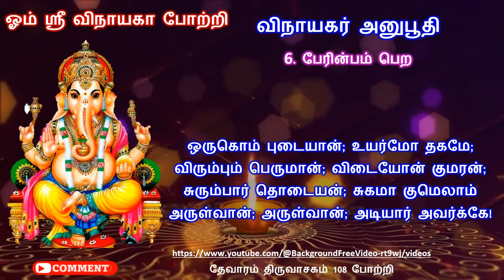விநாயகர் அனுபூதி / 06 / பேரின்பம் பெற, ஒருகொம் புடையான்; உயர்மோ